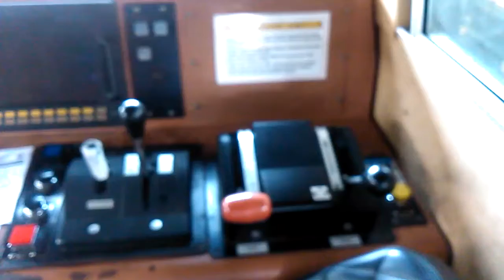Cabin View Lokomotif CC2061389 @ Dipo Lokomotif Jatinegara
Sedikit Gambaran di dalam Kabin Lokomotif Seri CC20613XX saat Stand By di Dipo Lokomotif Jatinegara untuk Daily Check